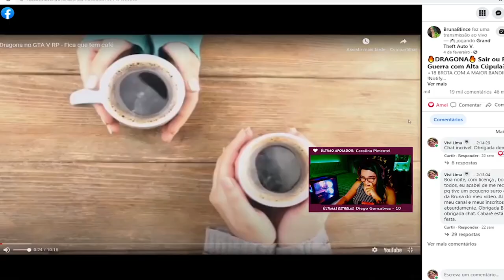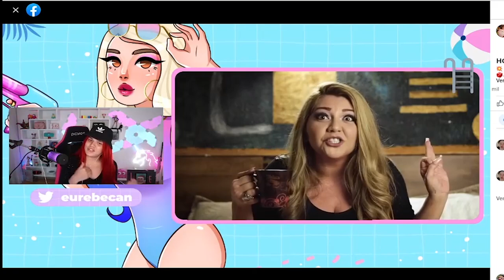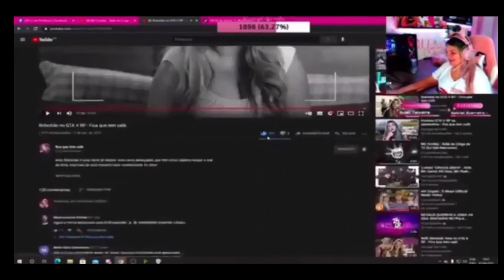Erros de gravação.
Dizem que tenho boa dicção, sou focada, sou humilde... Rs